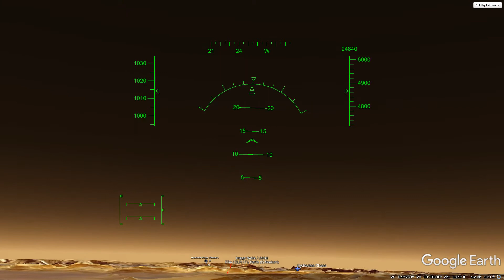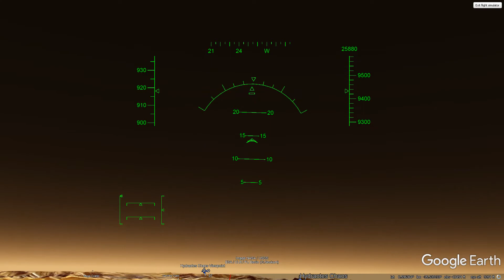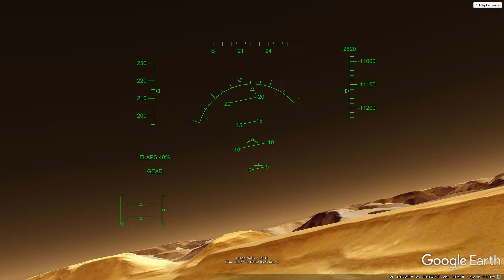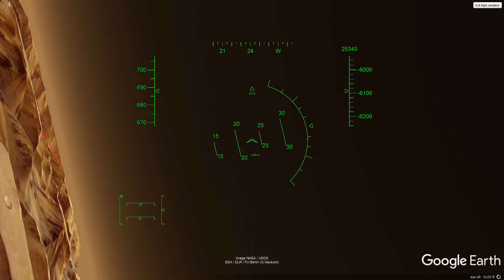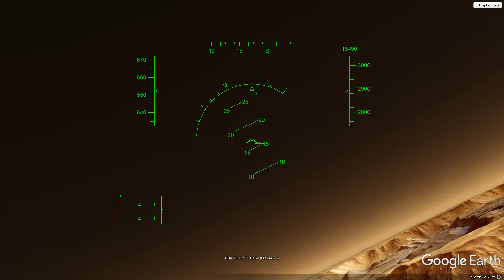"Chaotic" Terrain -- Google Earth's Flight Simulator on Mars -- Hydaspis Chaos to W. Hydraotes Chaos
Another flight in this series, we explore some of the most interesting fractured "chaotic" terrain on Mars as we fly Google Earth's F-16 from Hydaspis Chaos to Hydraotes Chaos using the basic flight simulator component of Google Earth.

Google Earth-on-Mars showcases Mars terrain.  In the next flight we'll fly the same route in ​X-Plane which illustrates the Mars flight physics involved.

[description from another upload]

This is Google Earth's free desktop client, planet set to Mars.  Default visible textures include Viking imagery, MRO CTX and HiRISE.  GPS coordinates, along with both terrain and aircraft ("eye") altitude are visible in the lower right. Elevation is rendered from the 1/128th-degree Mars Orbiter Laser Altimeter (MOLA) data returned from Mars Global Surveyor.

While the simulator is useful primarily for purposes recreational and educational,  trained geologists and other researchers familiar with these data returns may find value in the perspective of a realtime, hand-flown simulation, limitations in mind.

Since the sim does not have an audio component, the video is intentionally silent, and suggested audio listening is one or more talks, lectures, social events, or discussions on actual Mars missions and/or the areas of engineering and science involved.

For those unfamiliar, Mars's radius is 53% Earth's, gravity is 37%, and average surface pressure is a mere 0.65%, ranging typically 5mb-10mb at altitudes aircraft might operate in.  Excluding oceans, Mars has more land area than Earth.  Google's default Earth flight-model is used regardless of planetary setting.

As real Mars lacks landing facilities, fixed-wing  Mars UAV technology demonstrators that do not have VTOL capability present significant mission limitations without proven operations from areas found to be large enough, smooth enough, and free of obstacles such as boulders or small craters.  For scientific missions designed to last months or years, more small VTOL multi-rotor UAV's with limited endurance are expected to be most viable in the near future.  Much is unknown, however, and it is an exciting new frontier of experimental aircraft design.

While there is increasing evidence Mars may have had oceans in the past, there is no liquid surface water at present, so average elevation is often considered  "sea level".  Actual surface elevation varies widely, from below -26,000' in Hellas Chasma to over +70,000' atop Olympus Mons, the giant shield volcano.  Correspondingly, average surface pressure varies widely, and is affected significantly from day to night (diurnally) and seasonally.

Actual Mars weather has been observed from both surface and orbit to vary from calm to turbulent at times and subject to unpredictable high winds, dust storms and dust devils.   Much remains to be studied, particularly at the relatively low altitudes subsonic aircraft might be expected to operate.